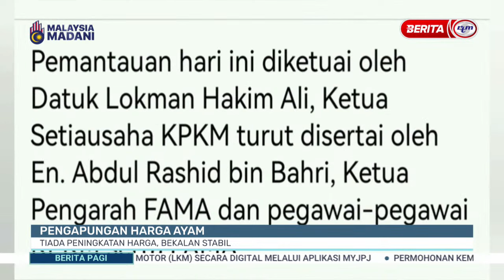2 NOV 2023 – BERITA PAGI – PENGAPUNGAN HARGA AYAM ; TIADA PENINGKATAN HARGA, BEKALAN STABIL